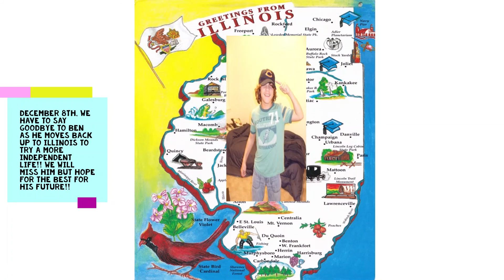Saying goodbye to Ben from Texas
Going to miss my son, but he has chosen to move on to somewhere else (that he has been to before) ...for now! Wishing him the best of luck in whatever he does, however he can do it!  We will be here when the conditions are right for spending time together again! Birds and cat? Fredericksburg, TX?  we will see!